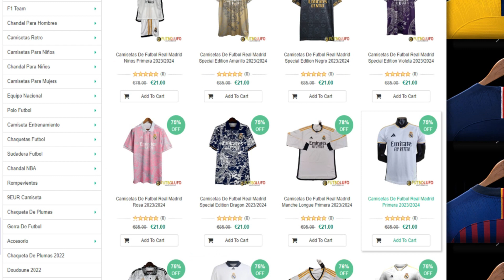¡YA ES OFICIAL! ¡SORPRENDE A TODOS! ¡DECISION CONFIRMADA! | NOTICIAS DEL REAL MADRID HOY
El primer Real Madrid y Barcelona ya tiene fijada la fecha y será el próximo 29 julio a las 12:30 horas, según informa 'Relevo'. Esto significa que en España se retransmitirá a las 19:30, una hora más que aceptable para que todos los madridistas puedan visualizarlo en pleno verano.

Sin embargo, ha surgido una problemática entorno al partido, ya que preocupa notablemente a los blancos. El encuentro se jugará por la mañana, por lo que se espera que el partido se dispute en pleno sol y con unas temperaturas que rocen los 35 grados, en lo que podría ser el debut de Mbappé.

Ya ocurrió algo similar
Los blancos tuvieron que disputar el Clásico durante la pasada pretemporada en plena ola de calor en la ciudad de Las Vegas. Sin embargo, el Allegiant Stadium contaba con aire acondicionado, a diferencia del AT&T Stadium que no cuenta con ello.

A pesar de las dificultades, el Real Madrid tuvo que ejercitarse en EEUU bajo estas condiciones extremas y con un plan específico. Antonio Pintus volverá a comandar la preparación física y ya están teniendo en cuenta la climatología que habrá en los diferentes encuentros previstos.

Cuatro partidos fijados
Los blancos tienen previsto disputar hasta tres encuentros más en suelo norteamericano con el objetivo de preparar de la mejor forma posible la temporada. El Real Madrid se medirá contra Milan, Manchester United y y Juventus a lo largo de su estancia en EEUU.

Sin duda, partidos de un altísimo nivel que les servirán de cara a lo que le espera al equipo de Ancelotti para la próxima campaña. Esperemos que la temperatura no cause ningún drama en la plantilla blanca y el encuentro pueda disputarse en las mejores condiciones posibles.

tarjetarojatvonline
primera division
laliga
futbolenlatv
tarjetarojatv

CAPITULOS

anuncio 00:00
video 00:55